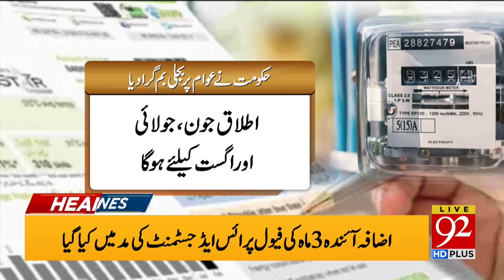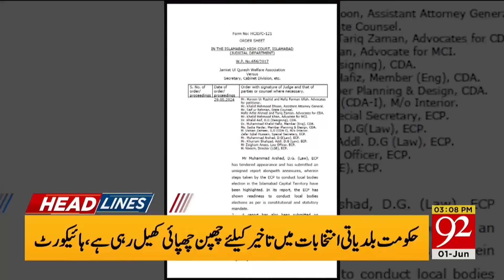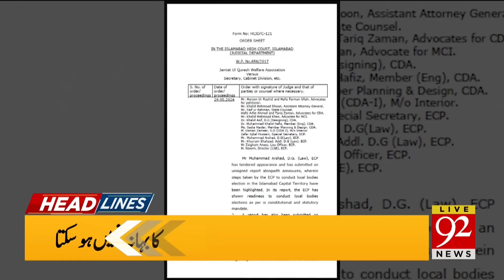Shebaz Sharif Resign: Pti's Historic Victory | 92 News Headlines 03 PM | 1 june 2024 | 92NewsHD